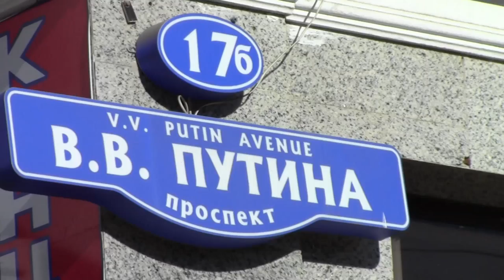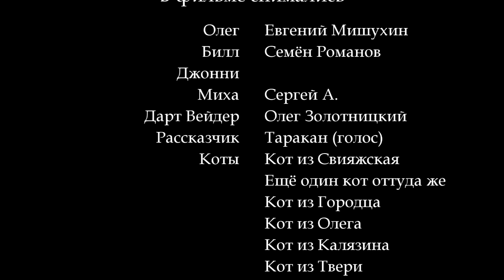Котики / Cats (2017)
Сюжет: Котики восстали против своих хозяев. Такого поворота никто не ожидал. Кто же выживет?

В ролях: Евгений Мишухин, Семён Романов, Сергей А., Таракан, Олег Золотницкий, Рандомные люди, Котики

Режиссёры: Сергей А., Евгений Мишухин, Семён Романов

Жанр: Боевик, Трэш, Триллер, Ужасы, Комедия
Страна: Россия